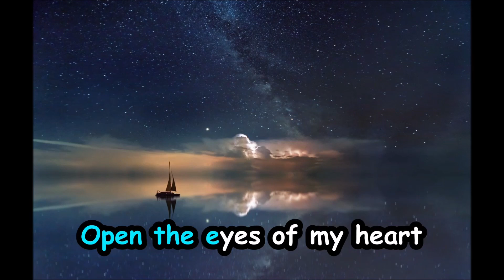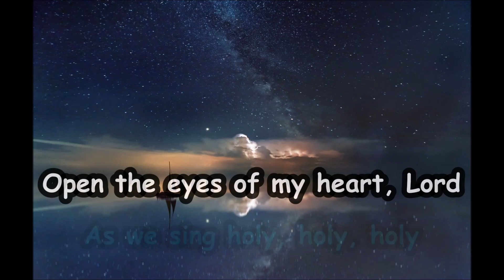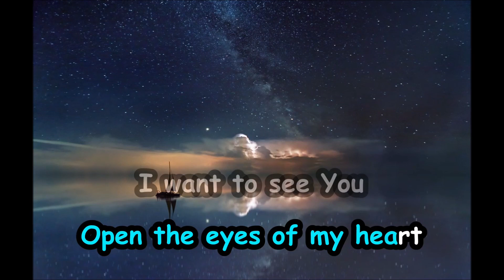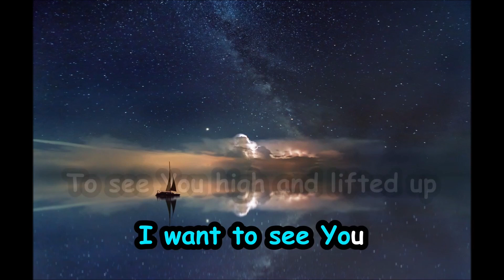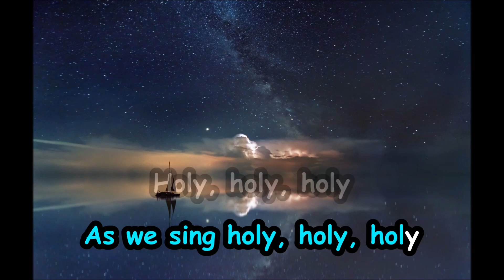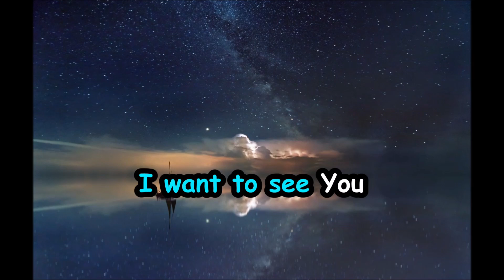Open the Eyes of my Heart | Karaoke Lyrics by CS Ling Studio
We cry holy, holy, holy